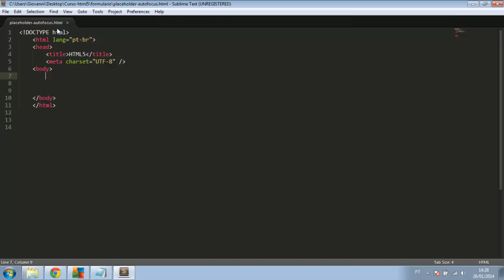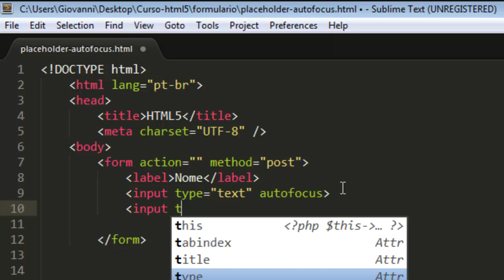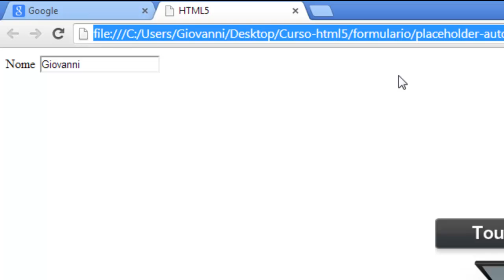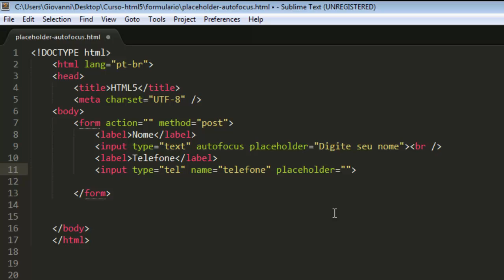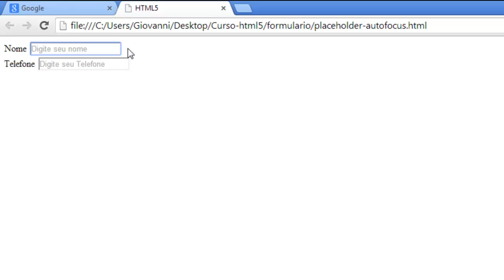Curso HTML5 - Autofocus - Placeholder - Aula 11